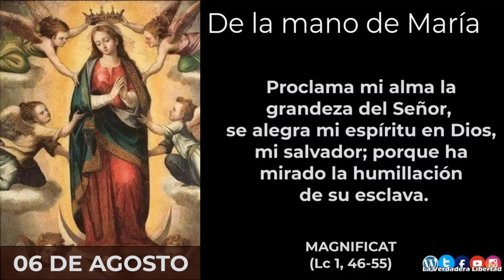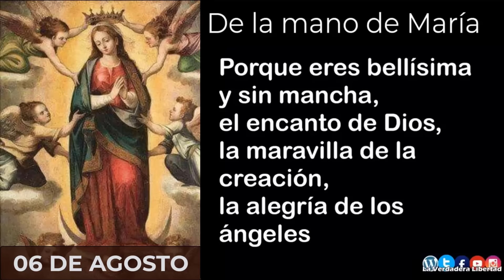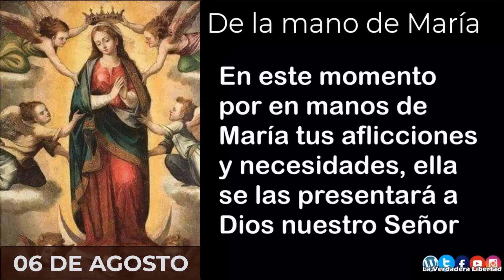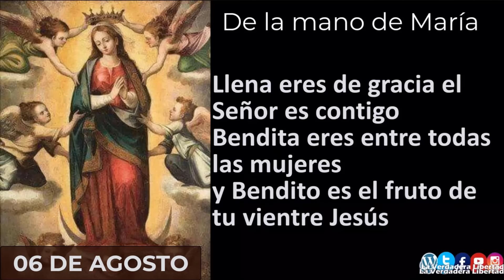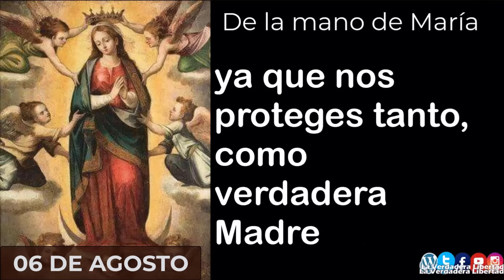De la mano de María 06 de agosto (meditaciones del padre Alfonso Milagro y las 3 Ave María)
5 minutos con María, un año de meditaciones del padre Alfonso Milagro

06 de Agosto

Desde el primer momento, Dios llenó el alma de María con su presencia amorosa; y el Corazón de María no vaciló un solo momento; se orientó hacia Dios y nunca se desvió de Él. Lo amó con todas sus energías.
Si María ama a las criaturas, las ama por Dios y para Dios. Será siempre y toda de Dios.
Nuestra ansia de amar y ser amados sólo se podrá satisfacer plenamente con el amor de Dios.
Virgen, flor de nuestra tierra, perfuma mi alma con el aroma de tus virtudes.